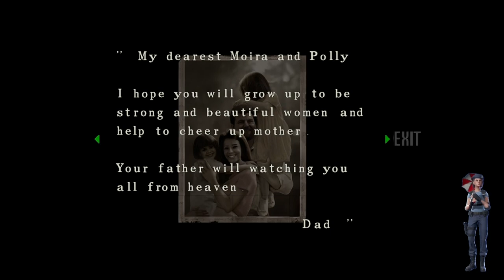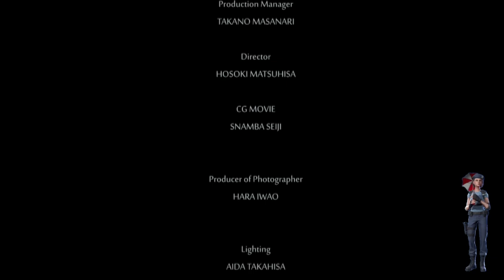Resident Evil (1996) - Zerado só na faca com a Jill! (Knife only challenge)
Zerando o Resident Evil original de 1996 só na faca!

Este vídeo é um trecho de uma live feita no meu canal da twitch

CONFIGURAÇÕES DO PC:
◘ Placa Mãe Gigabyte B450 AORUS M, Chipset B450, AMD AM
◘ Placa de Vídeo RTX 3060 Ti 1-Click OC Galax NVIDIA GeForce, 8GB, GDDR6, LHR, DLSS, Ray Tracing, Preto - 36ISL6MD1VQW
◘ Processador AMD Ryzen 7 5700X, 3.4GHz (4.6GHz Max Turbo), Cache 36MB, AM4, Sem Vídeo - 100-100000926WOF
◘ Memória Corsair Vengeance LPX 8GB, 3200MHz, DDR4, CL16, Preta - CMK8GX4M1E3200C16 - 2 pentes
◘ Fonte Corsair CX650M, 650W, 80 Plus Bronze, Semi Modular, Preto - CP-9020221-NA
◘ Cooler para Processador DeepCool Gammaxx GTE V2, AMD/Intel - DP-MCH4-GMX-GTEV2
◘ Teclado Mecânico Gamer HyperX Alloy FPS, RGB, Switch Kailh Silver, US - HX-KB1SS2-US
◘ Monitor Profissional Samsung 28' IPS, 4K UHD, HDR 10, 98% DCI-P3, HDMI/DisplayPort, VESA - LU28R550UQLMZD